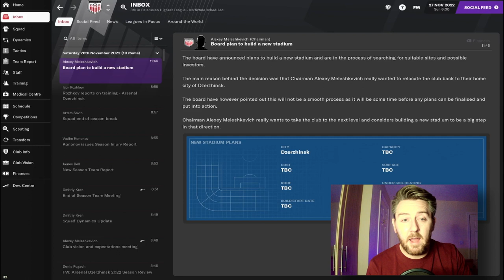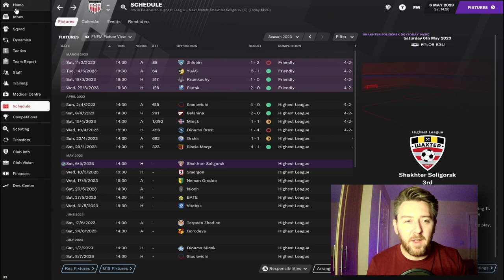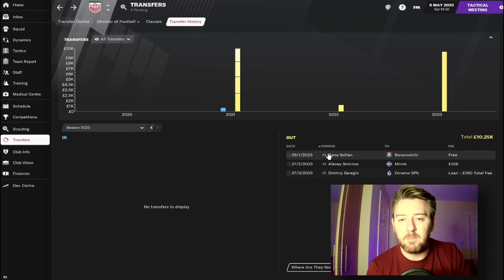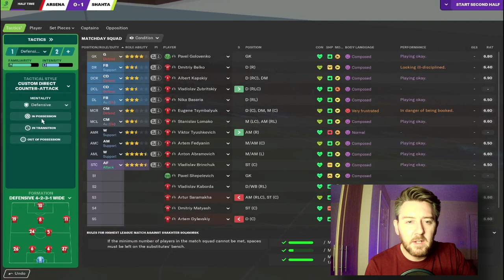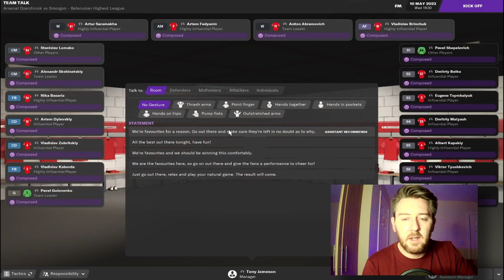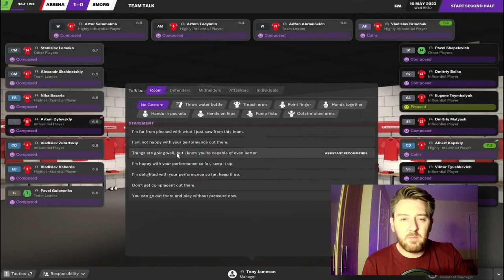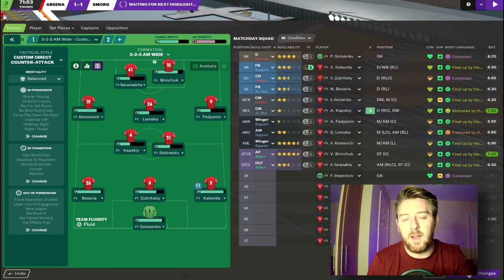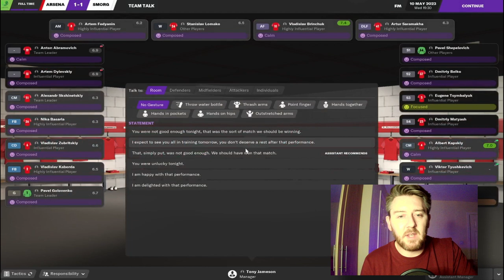Football Manager 2021 The Journeyman | 14 | Arsenal Dzerzhinsk | Only Fools Ruzin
Welcome to episode 14 of my Football Manager 2021 journeyman series. This series will last for the lifespan of FM21.

Todays episode is the first episode where the title has been suggested by a viewer! Thanks to MrCrankyPants on Twitter, your imaginary royalties cheque is in the post.

We're under way in our second season in the Highest League (our third season with The Other Arsenal), and again the aim is to simply stay in the division. We've added to the squad in the off season, and have actually made a pretty decent start to the new campaign.

In this episode we feature two games, but we start, with some very interesting developments indeed.

If you're enjoying the series, pop a Like on the video for me as that would mean a lot.

There aren't many rules to familiarise yourself with on the journeyman save. We start unemployed. Lowest level of previous experience and coaching ability. No additional attributes. We go where the wind takes us. And as for transfers, we can only sign players we've actually scouted, which, as you can imagine, adds for an extra pressure in particularly unfamiliar leagues. We can use the transfer list to see who's on the list, but we can't buy / loan a player from there until they've been scouted.

If you want to see how I got on managing Dortmund in the Beta, you can check the playlist here

If you like the look of the custom views I'm using, give some love to FridayNightFM and download them free of charge over here

About Tony